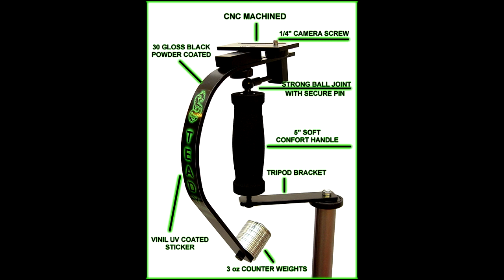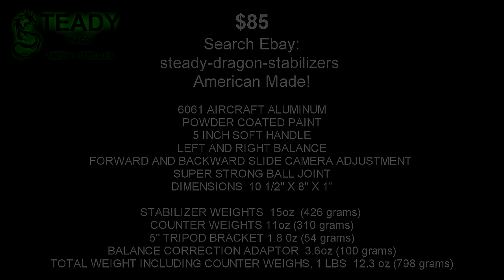$75 Steady Dragon Stabilizer version 1 for DSLR Test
Testing out the new and improved Steady Dragon DSLR stabilizer for under $90 USD.
Used my Canon T2i and Bower 14mm Wide Angle lens.
If you're in the market for a solid and well built stabilizer, then buy the Steady Dragon today!